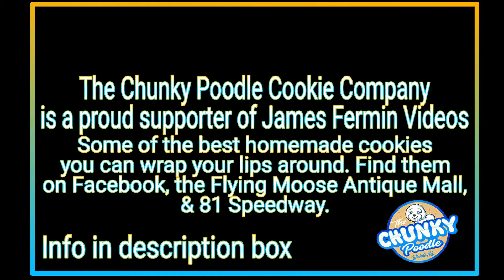Demolition Derby #13, Battle #14, 81 Speedway, 11/7/20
November 7, 2020. Park City, Kansas.
Shane Shafer Memorial

Camera
Canon XA-30